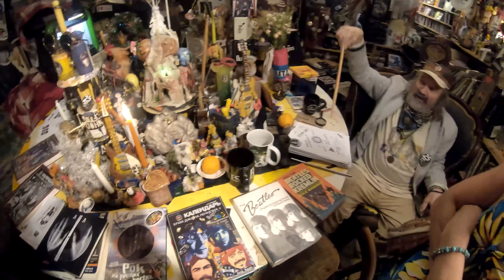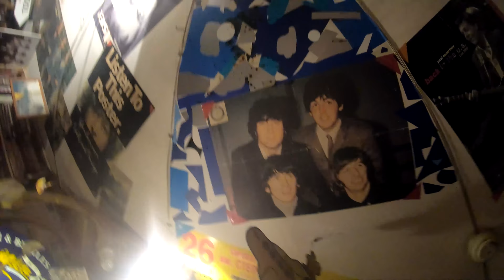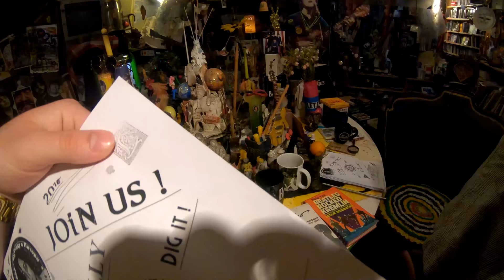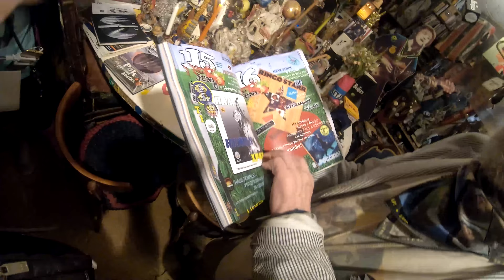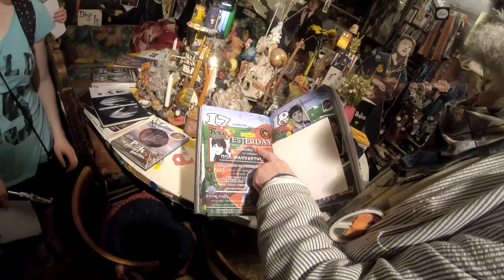Коля Васин и его музей-квартира The Beatles. Экскурсия в СПБ.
Питерский битломан, биттлс это его жизнь. Его коллекция всего, что относится к биттлс невероятная. Человек реально живем биттлами и так, уже много лет.